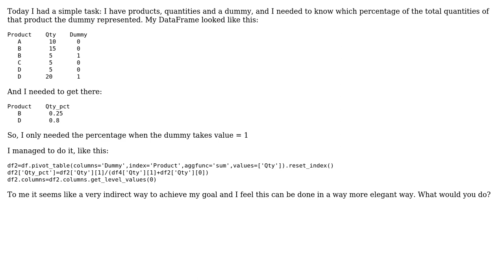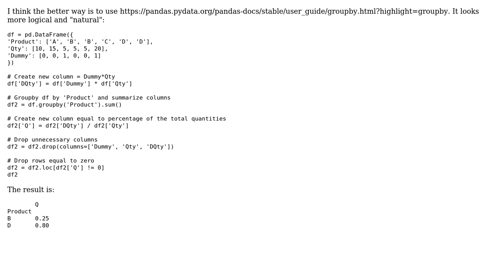Calculate percentage based on dummy variable in Pandas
With thanks & praise to God, and with thanks to the many people who have made this project possible! | Content (except music & images) licensed under CC BY-SA | Music | Images & others | With thanks to user vurmux user Juan C user 200_success and the Stack Exchange Network Trademarks are property of their respective owners. You are responsible for your own actions.